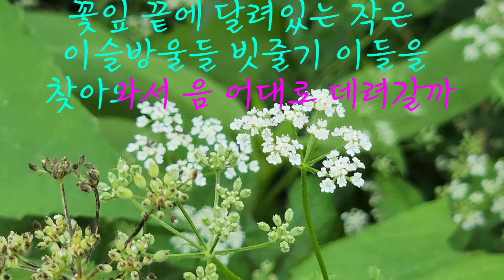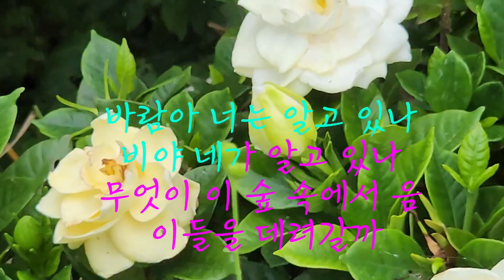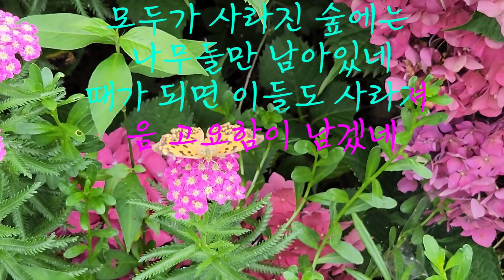아름다운 것들/양희은 (cover)